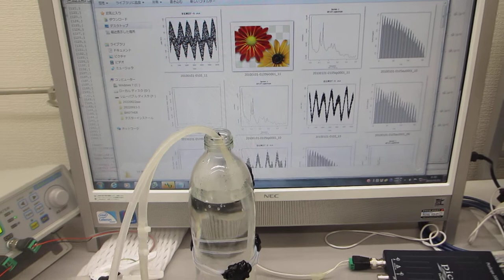小型ポンプと、超音波プローブによる超音波制御技術（超音波発振制御による非線形現象の利用技術）